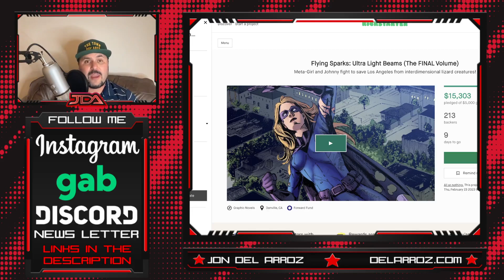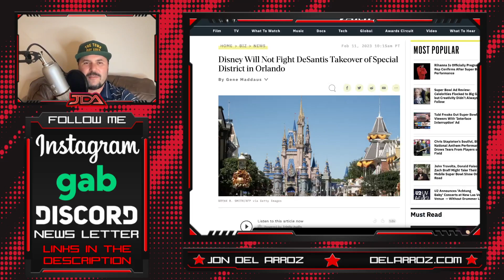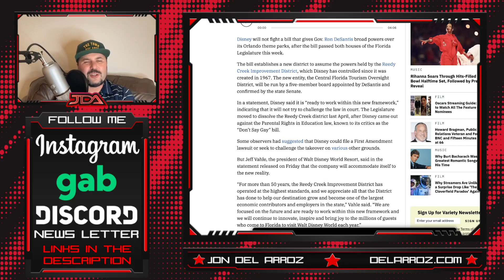After Their Epic VIrtue SIgnaling, Disney BACKS DOWN In Florida!